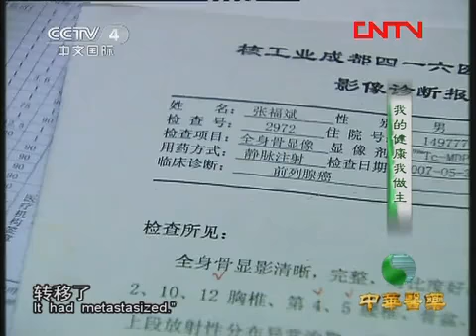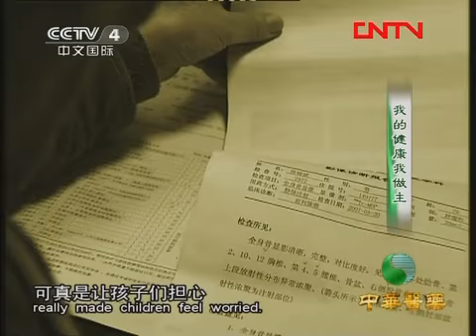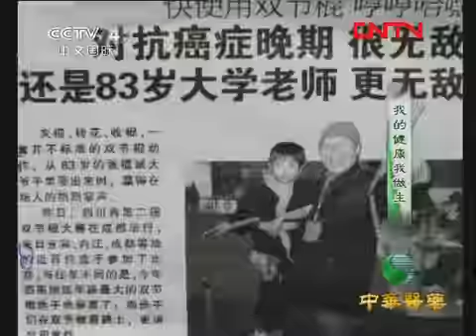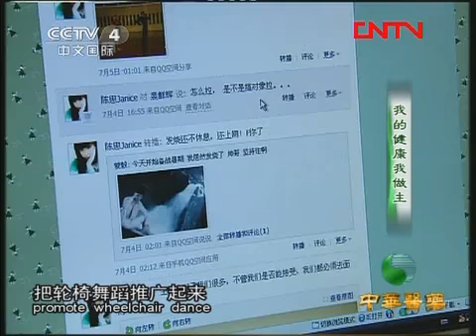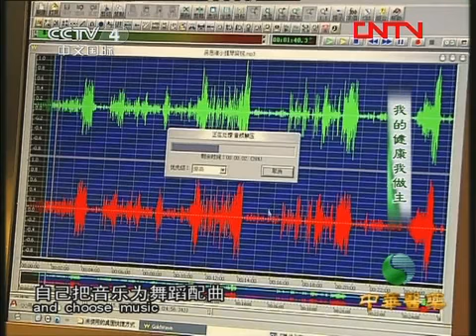中华医药 《中华医药》我的健康我做主 20120307